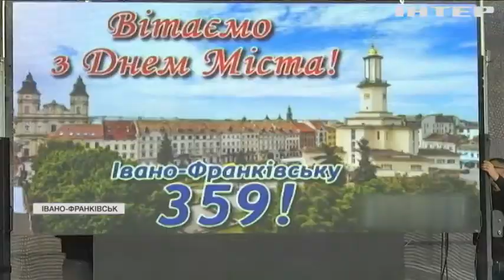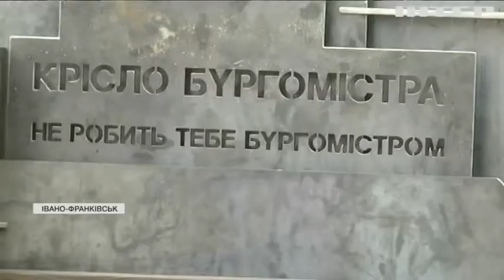Концерти, турніри і фестивалі: Івано-Франківську виповнюється 359 років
Його називають містом фестивалів та поліглотів, а ще серцем Прикарпаття - це все про Івано-Франківськ, якому сьогодні виповнюється 359 років